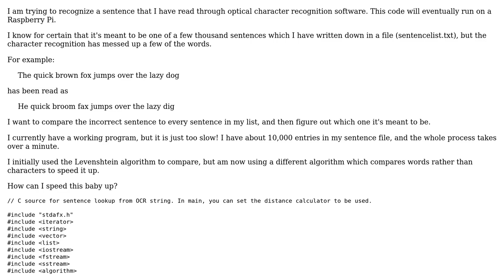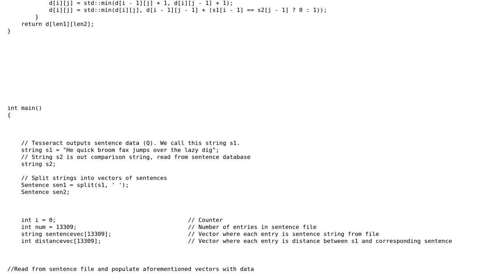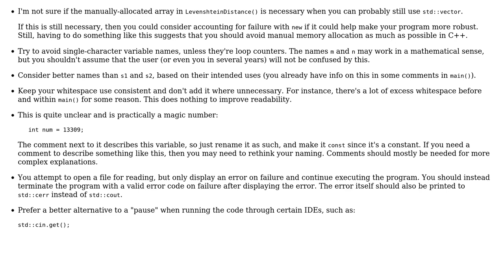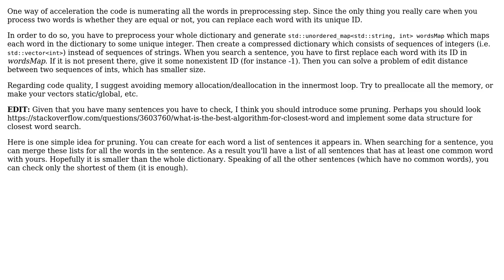Code Review: Recognizing a sequence read through OCR software (2 Solutions!!)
Code Review: Recognizing a sequence read through OCR software

With thanks & praise to God, and with thanks to the many people who have made this project possible! | Content (except music & images) licensed under CC BY-SA | Music | Images & others | With thanks to user Tarrare user stgatilov user Jamal user greybeard and the Stack Exchange Network Trademarks are property of their respective owners. You are responsible for your own actions.